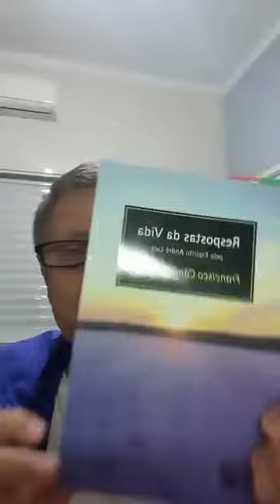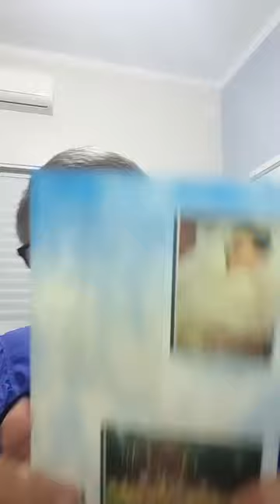#34 - Em seu auxílio - Respostas da Vida de André Luiz na psicografia de Chico Xavier